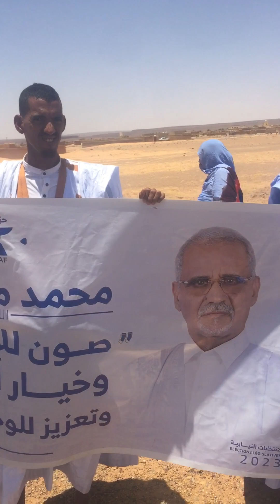استقبال مرشحي حزب الإنصاف لمقاطعة إطار لمرشح اللائحة الوطنية محمد مما